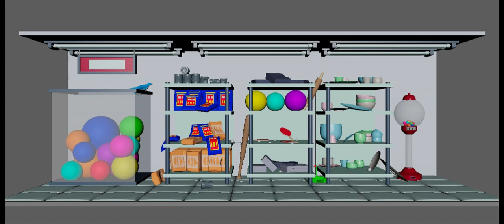{2023} Rube Goldburg - Store Mini Put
Motion Path and Rigid Body hurts sometimes